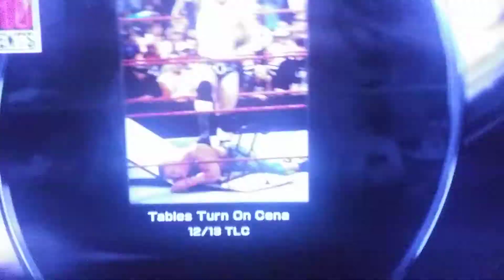Bride Of Dark ean 14 Episode 7: The Mirror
This Episode Its Called The Mirror Hope You Enjoy It